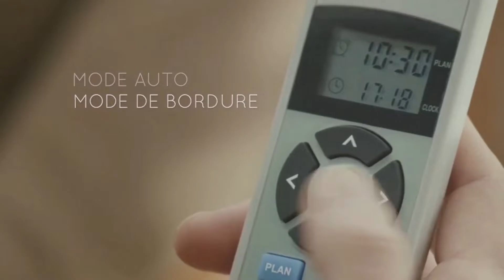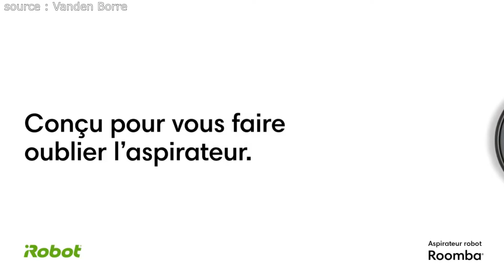TOP 3 : MEILLEURS ASPIRATEUR ROBOT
👌🏼 Tout les liens des produits présentés ici 👇:
► ILIFE V3s Pro
► Shark [RV1000SEU] IQ
► IROBOT Roomba i3+

Musique utilisés :
- summer-night-aftertune-no-copyright-music
- Super Mario Galaxy - Full Soundtrack  OST
- pikuseru-bubble-tea

Chapitres :
- 00:00 intro
- 00:39 ILIFE V3s Pro
- 03:02 Shark
- 05:09 IROBOT Roomba i3+
- 06:39 Outro